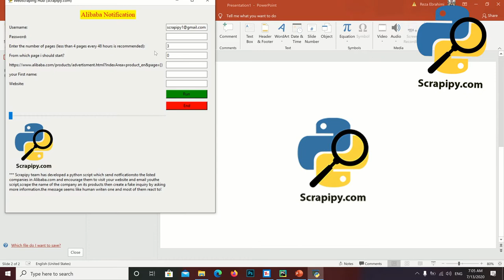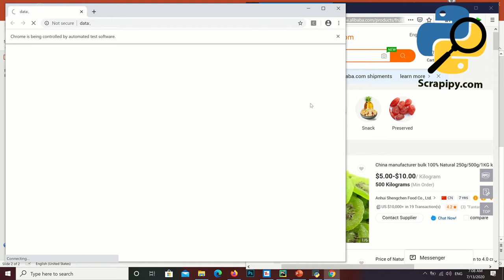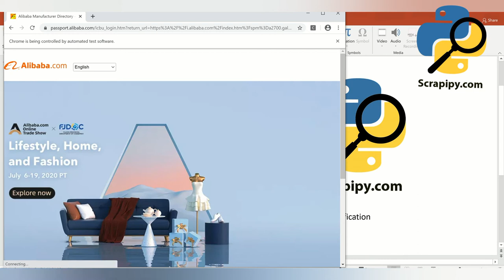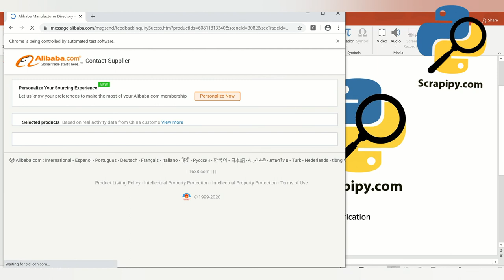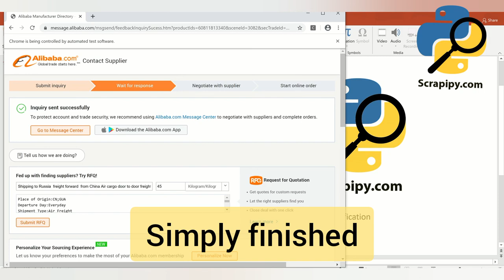Alibaba scraper source code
Sending notification by scrapipy Alibaba python scripts.
Scrapipy.com